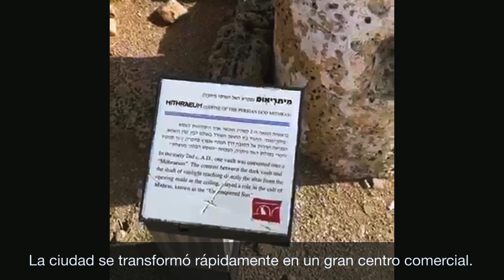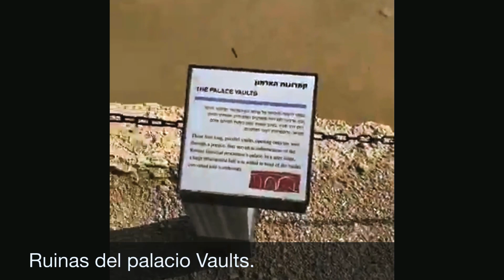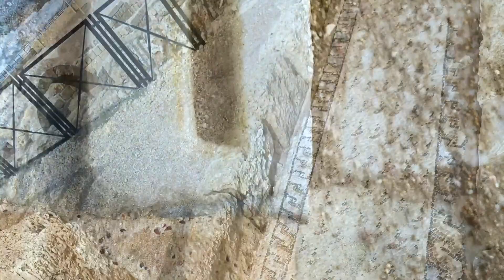Cesarea Marítima, el palacio de Herodes frente al mar Mediterráneo